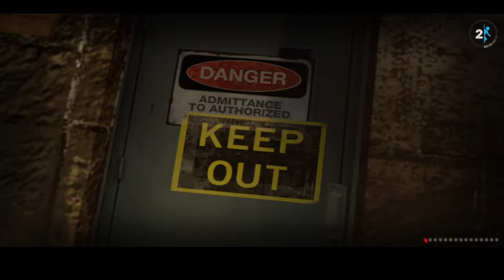Portal 2 | Part 2